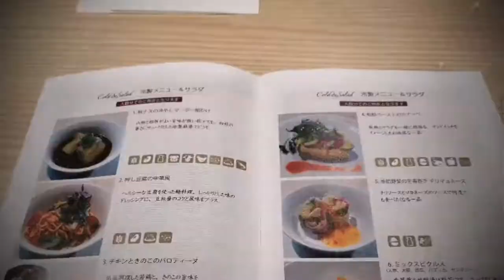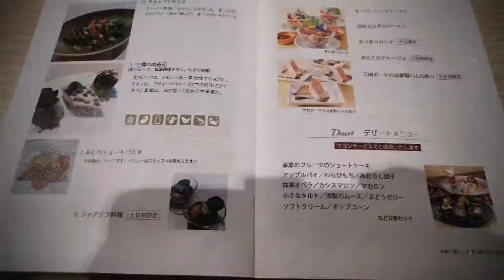ホテル&ミュージアム ロイヤルクラッシック 大阪 難波 gotoキャンペーン 2020.10.12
ホテル&ミュージアム
ロイヤルクラッシック大阪　難波
gotoキャンペーン